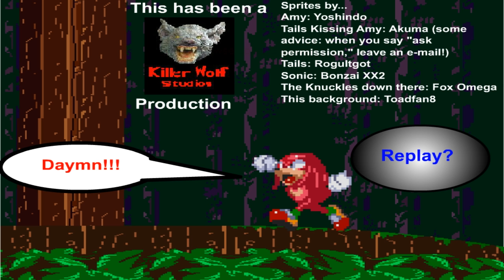Amy's Love (Newgrounds) [HD]